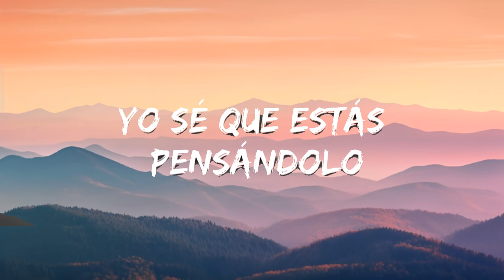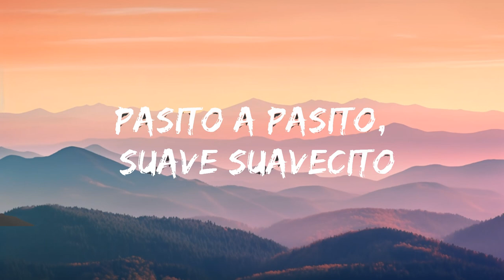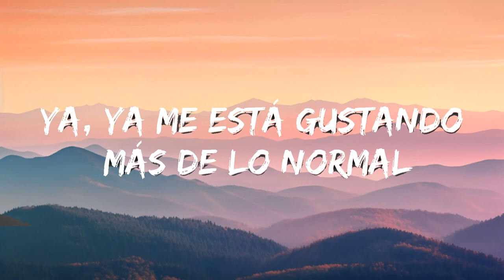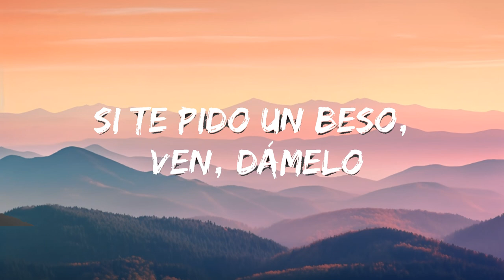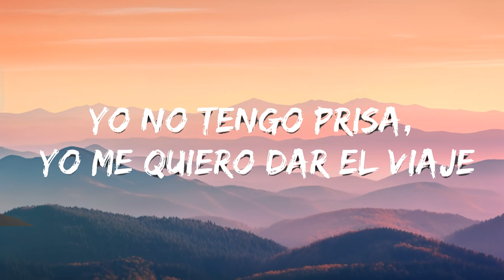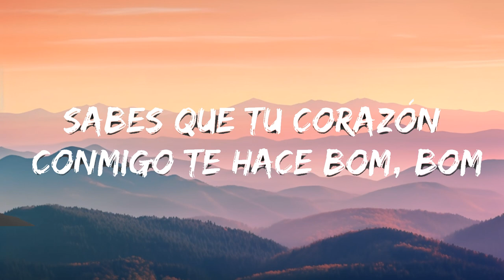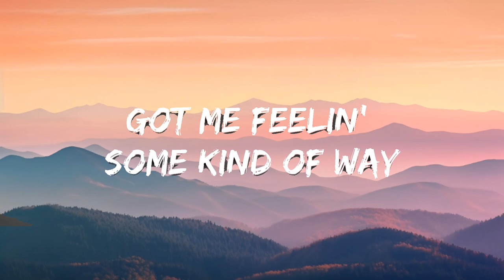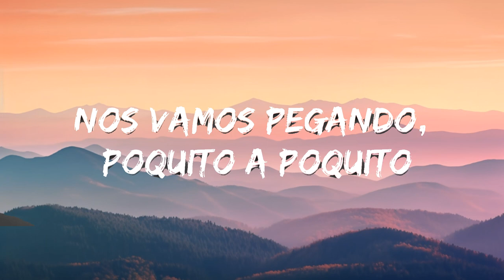Justin Bieber - Despacito (Lyrics / Letra) ft. Luis Fonsi & Daddy Yankee The World Of Music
🎵 Justin Bieber - Despacito (Lyrics / Letra) ft. Luis Fonsi & Daddy Yankee

🎤 Lyrics: Luis Fonsi, Daddy Yankee - Despacito ft. Justin Bieber

Despacito
Despacito
Sube, sube)